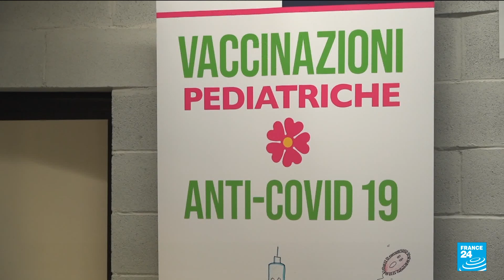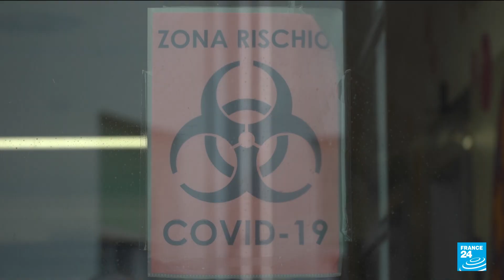Coronavirus pandemic: Italy ramps up vaccine drive for children • FRANCE 24 English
Europe stepped up vaccinations of children aged five to 11 against Covid-19 Wednesday, as the EU's health agency warned immunisation alone would not stop the rapid rise of the Omicron variant. Italy was among those opening up their inoculation drives to younger kids, as FRANCE 24's team in Rome reports.